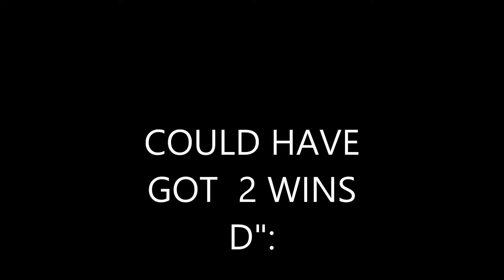Minecraft||Super Smash Mobs||Our First Win